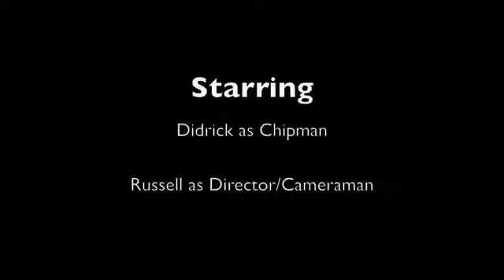Chip man 2- Rise of the dead Chip eating man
Chip man comes back to life as the series of the events in his life continues